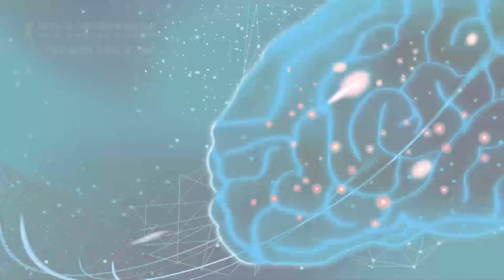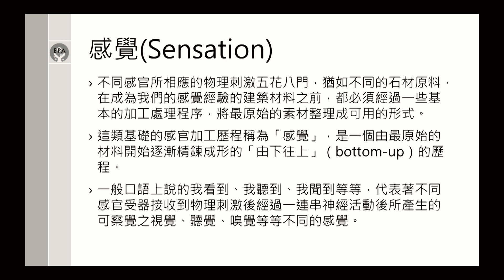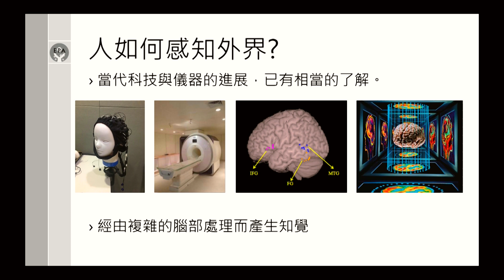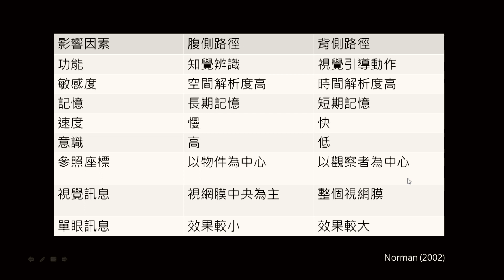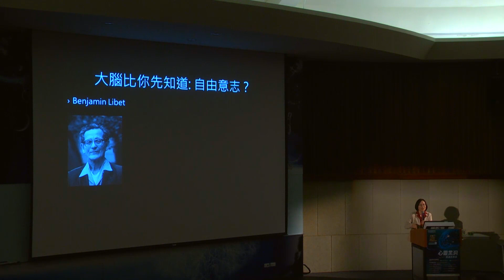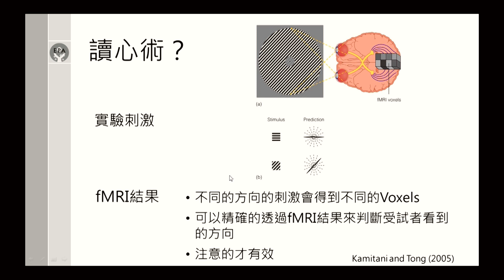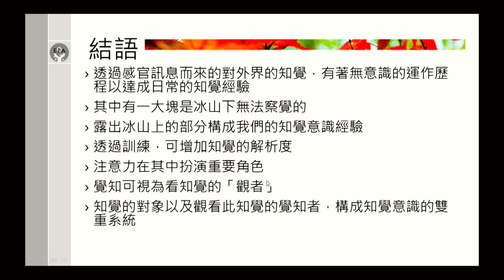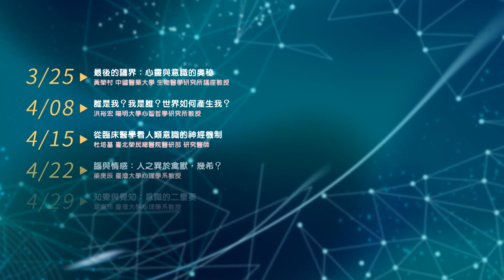知覺與覺知：意識的二重奏｜葉素玲｜探索講座〖心靈黑洞：意識的奧秘〗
透過各種感官而獲得的知覺，是人類意識經驗中重要的一環。現代科學對知覺的研究有著快速的進展，並以嚴謹的行為實驗、腦造影、腦損傷、腦刺激等等先進的技術，支持「意識乃來自於大腦神經系統的運作」的物質論觀點。此次講座將舉例說明，相對於多數宗教觀認為「有一獨立於大腦而自行運作的心靈」之心物二元觀點，科學界主流的一元論觀點使得以科學方式探討意識得以獲得長足的進展。然而有些現象也揭露了我們可能有超過知覺的更大覺知存在，這些例子也彰顯了當代科學研究的極限。針對意識這樣豐富複雜的議題，開放的心胸與持平的判斷是了解真相的重要關鍵。

講座時間：2017年4月29日（六）14:00
講座地點：臺灣大學思亮館國際會議廳（同步網路直播）